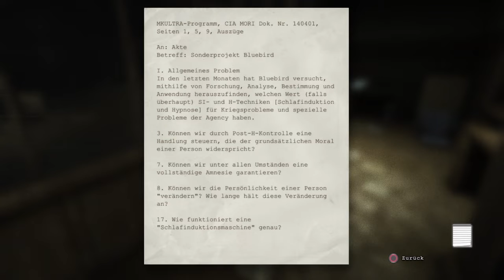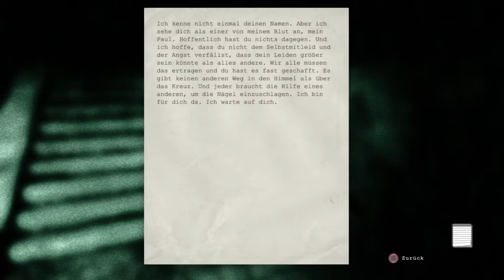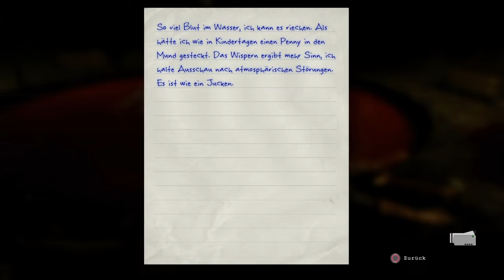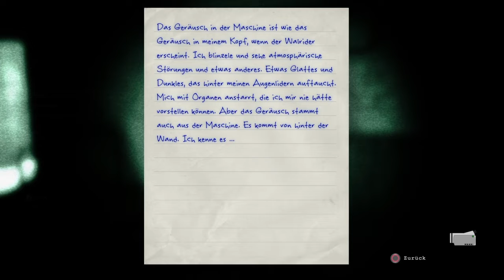#8 Outlast📹is das der Walrider?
Spiel🎮:  Outlast
Fürs Rendern und Schneiden🎬: ShareFactory
Beschreibung:
Entwickler: Red Barrels
Publisher: Red Barrels
Veröffentlichung: 4. Sep. 2013